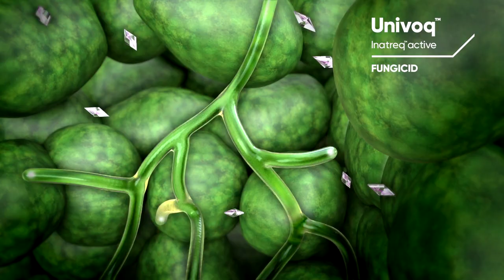Zastita PSENICE od KOROVA i BOLESTI - U nasem ataru 937